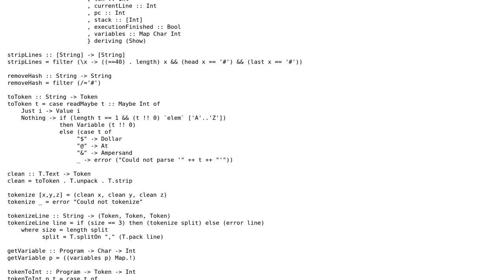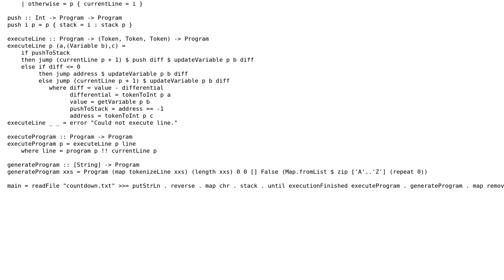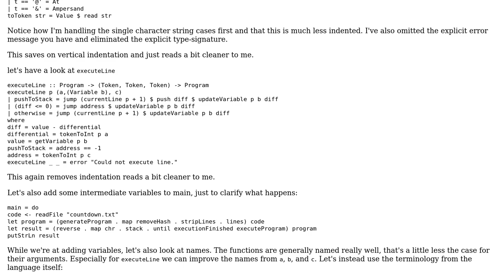Code Review: TinCan (Esolang) Interpreter in Haskell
With thanks & praise to God, and with thanks to the many people who have made this project possible! You are responsible for your own actions.